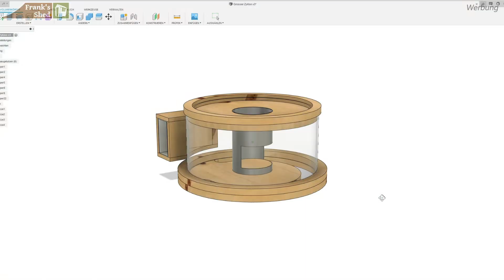Tipps & Tricks für deine selbstgebaute Absauganlage!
Ich zeige euch ein paar praktische Tipps & Tricks die eure selbstgebaute Absauganlage verbessern werden und sie einfacher machen!
Nix kompliziertes sondern  wirklich Dinge die ihr schnell umsetzen könnt und nicht schwer sind.

▶️ Wichtige Materialien für den Bau:
*Fahrrad Lift (Flaschenzug)
*Alu Flexrohr
*Polycarbonat Platte 3mm
*verstellbare Lochsäge
*Epoxy Kleber
*50mm Forstnerbohrer
*Klemmsia Zwingen für Werkbank
*Klemmsia Klemmzwingen

▶️ Werkzeuge die ich gut finde:
*DIE Oberfräse für Frästische
*Klemmsia Klemmzwingen
*Digitaler Winkelmesser
*PICA Marker

▶️ Favourite Triton Tools
*Oberfräse MOF001
*Oberfräse TRA001
*Exzenterschleifer Groß
*T6 Pocket Hole Jig
*Workcenter TWX7

vorbei!